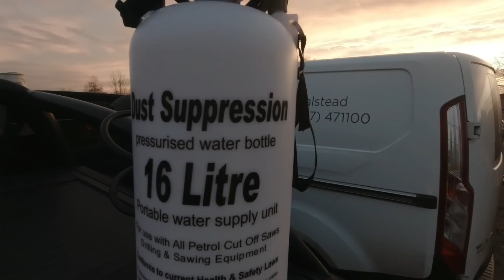Bricklaying - fully in the swing of it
today we finished of the brickwork and the blockwork on the garage including all the piers
the we join up with kenny and tom on a band lift and hit a big junk of brickwork .
todays music
HAPPYS DAYS
DON'T FORGET THE TRICKY BRICKY EXPERIENCE 6 PM Saturday night
oioioioioioioioioioioi
I'LL CATCH YOU IN THE NEXT ONE.
✌OUT